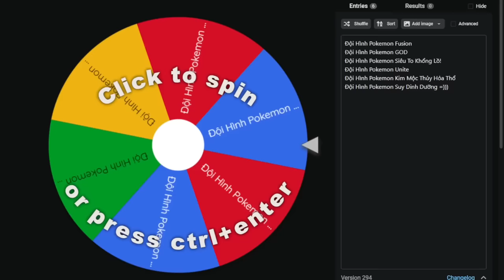MINECRAFT PIXELMON SIÊU CẤP *TẬP 34 | LỘC ĐI SĂN KORAIDON POKEMON HUYỀN THOẠI GEN9 CỰC NGẦU VÀ MẠNH😮